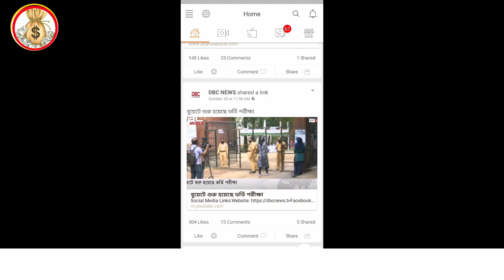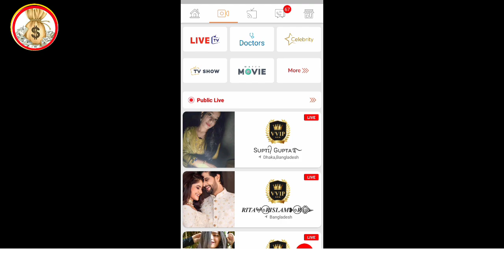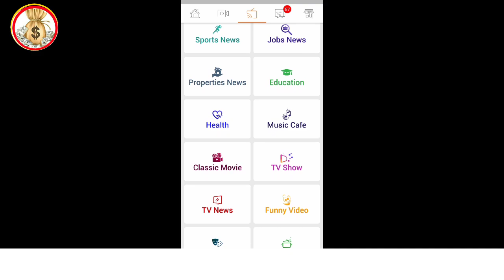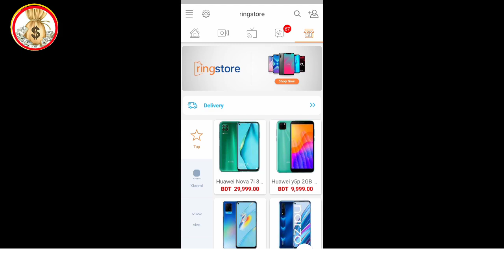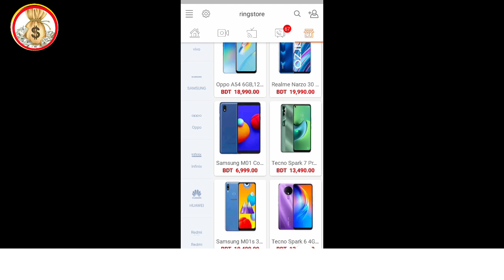Ring Id Update News | সুখবর বেকিং নিউজ রিং আইডি আগামীকাল নতুন চমক আসবে |Ring id দিয়ে টাকা আয়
রিং আইডি থেকে টাকা ইনকাম রিং আইডি রিং আইডি কিভাবে খুলবো রিং আইডি থেকে টাকা তোলার নিয়ম রিং আইডি থেকে কিভাবে টাকা ইনকাম করব রিং আইডির কাজ কি রিং আইডি রেফার করার নিয়ম রিং আইডি থেকে টাকা ক্যাশ আউট করার নিয়ম রিং আইডি কমিউনিটি জব
রিং আইডি লগ আউট করার নিয়ম রিং আইডি খুলতে কত টাকা লাগে রিং আইডি দিয়ে কিভাবে টাকা ইনকাম করব রিং আইডিতে কিভাবে টাকা ইনকাম করা যায় রিং আইডি মেম্বারশিপ
ring id cash out ring id community job
ring id দিয়ে টাকা আয় করার নিয়ম 2020 ring id income ring id কিভাবে ব্যবহার করতে হয়
ring id kivabe khulbo ring id natokring id refer code ring id cash out 2021

- it’s free